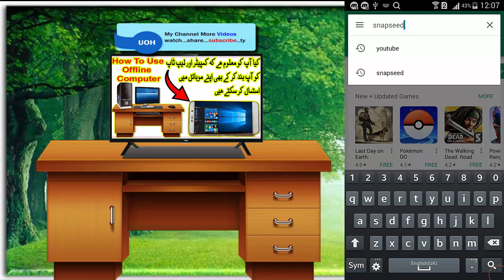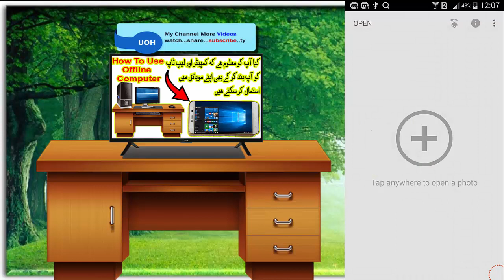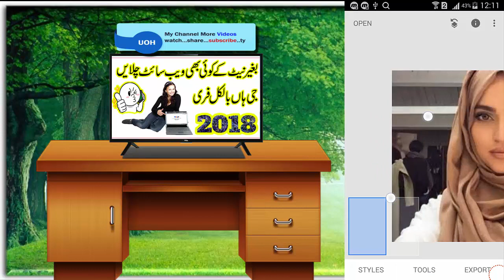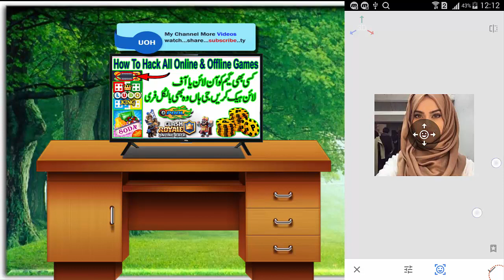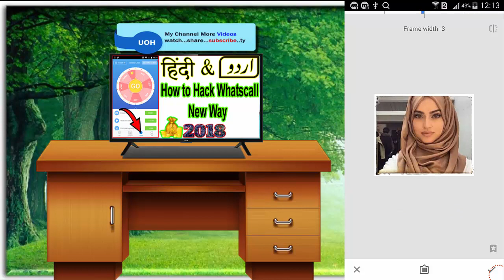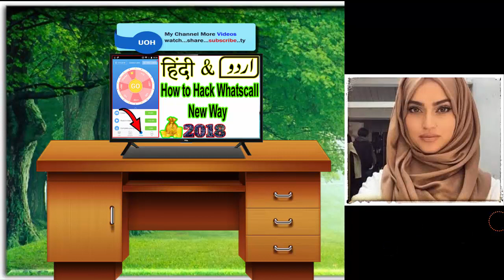How To Add Auto Smile On Your Sad Face app Urdu & Hindi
dosto main app ko batao ga k app apne face par auto smile kesay add kar sakte hain is app ki madad se or wo bhi ek click me bohat hi zabar dast app hai please is video ko like karna mat bhule shukriya.

FaceBook page Please Like. ty